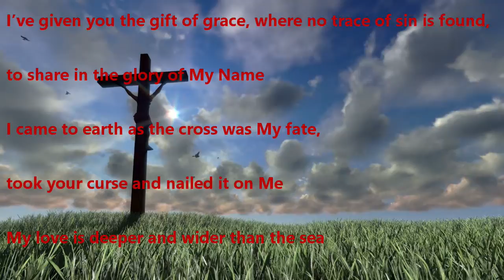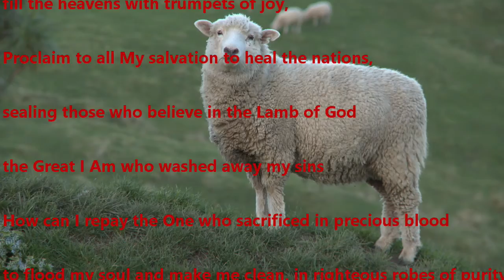MY BELOVED BRIDE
WRITING BY DEBRA S. WILSON ORIGINAL MUSIC BY RODNEY C. WILSON
We are God's beloved bride. This song is dedicated to His eternal love, sacrifice and glory.